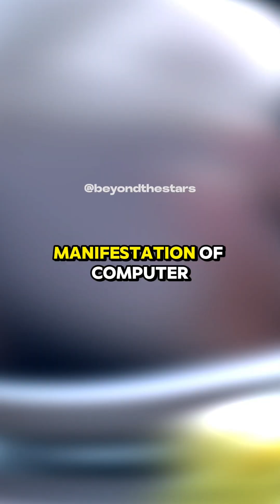NeildegrasseTyson -Will Artificial Intelligence take over Humans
Will AI take over humanity? 🤖⚠️ In this eye-opening clip, Neil deGrasse Tyson discusses the future of artificial intelligence and whether it could one day control humans. Are we heading toward a world where machines outthink and outsmart us? 🧠🔌 Or is there still hope for balance? Watch now for his insights!